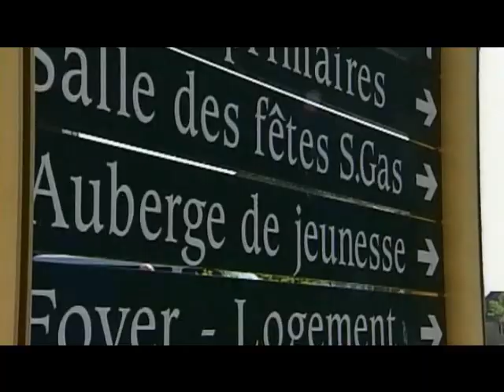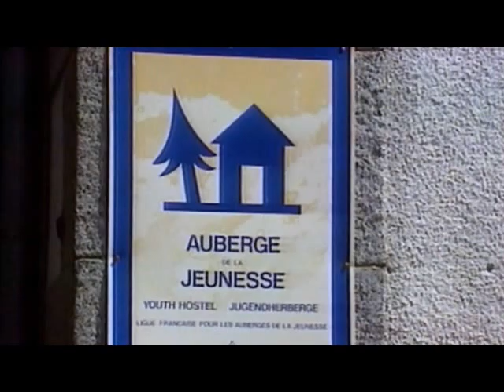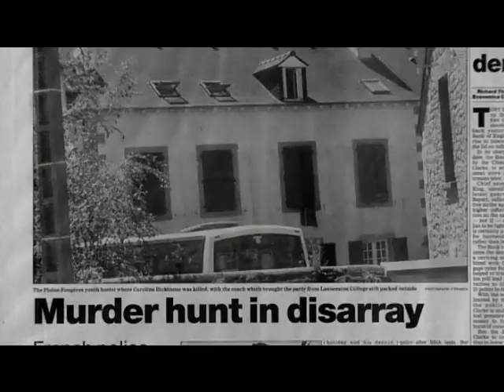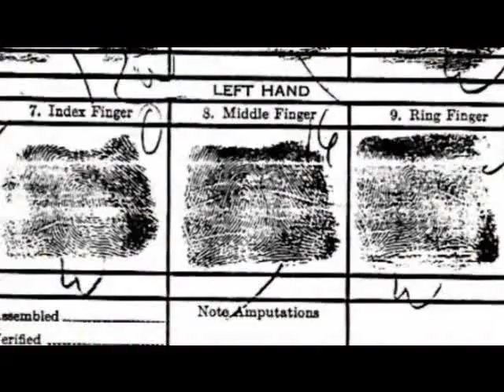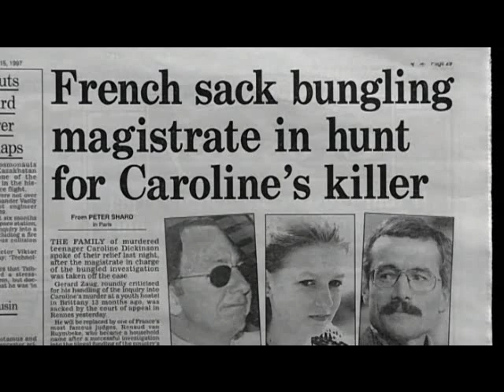Real Crime: The Caroline Dickinson Murder Part 1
In July 1996, 13-year-old Caroline Dickinson was on a school trip to France, staying at a youth hostel where she was raped and murdered - the killer escaped without anyone raising the alarm. The police arrested a homeless man who confessed to the crime, but by the time DNA tests had eliminated him, the trail had gone cold. This is the story of how Caroline's parents would not let the case rest and the US Customs officer who helped track down their daughter's killer.